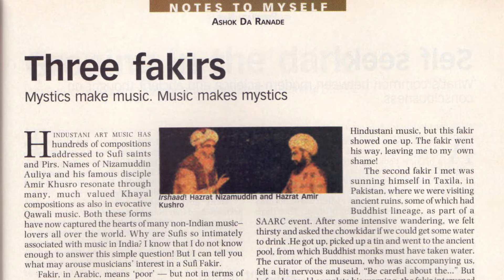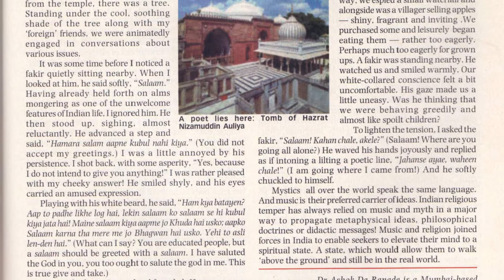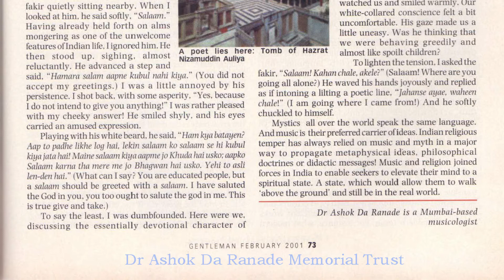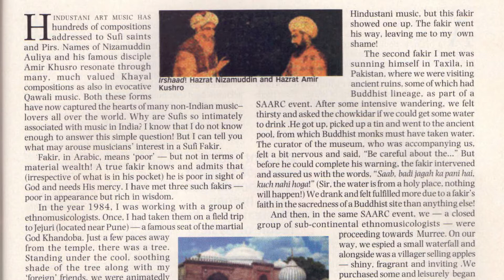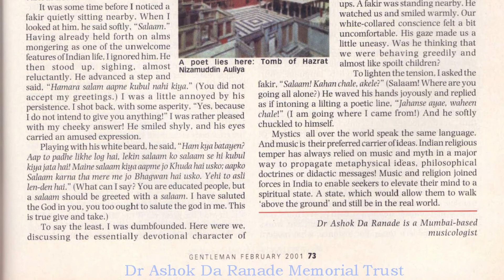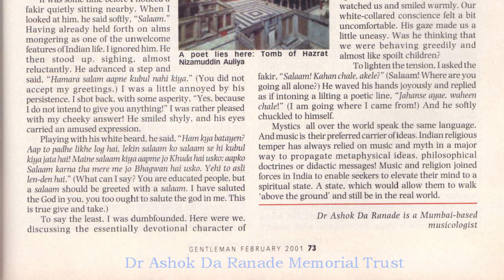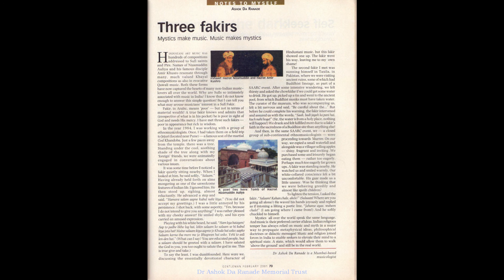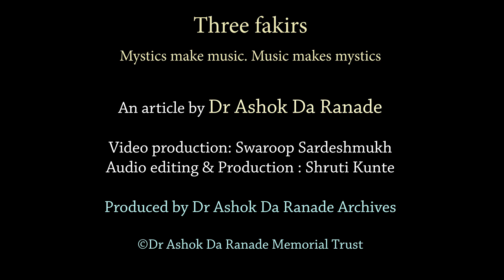08 Three Fakirs: Article by Dr Ashok Da Ranade (Gentleman series)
08 Three Fakirs: Article by Dr Ashok Da Ranade - Gentleman series Feb. 2001

Dr Ashok Ranade illustrates very interesting interactions with Fakir or mystics, especially Muslim, in this article and explains the connections between music and mysticism on the cultural backdrop of India.

Voice-over: Preshit Abhyankar
Video production: Swaroop Sardeshmukh
Audio editing and production: Shruti Kunte
Produced by Dr Ashok Da Ranade Archives